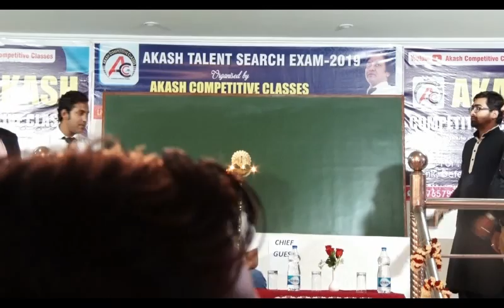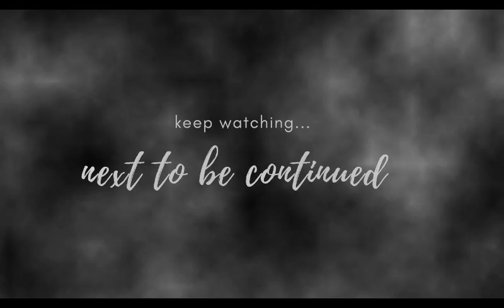Programme opening ceremony by R.S Rathour Sir - Akash Competitive Classes